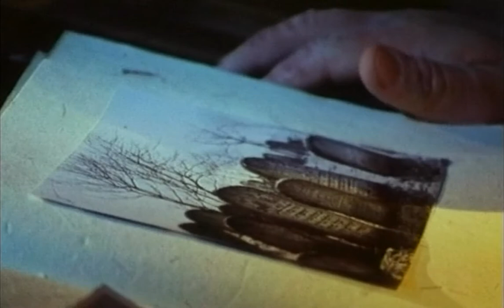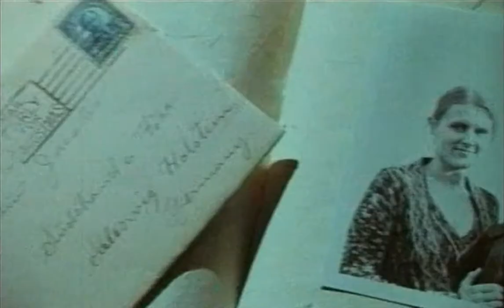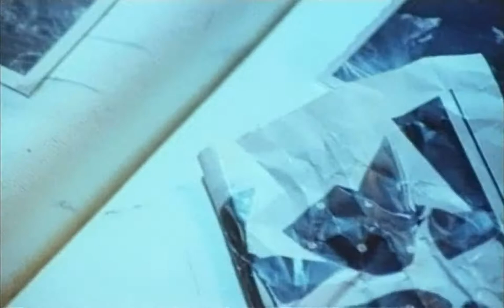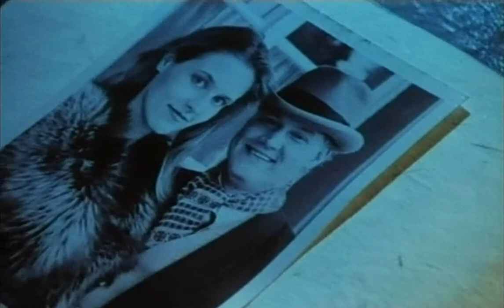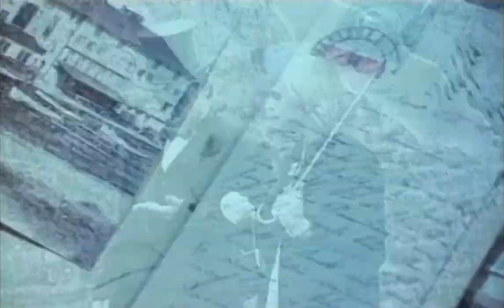Crematory - Tears Of Time HQ